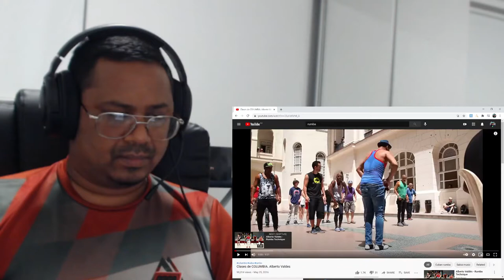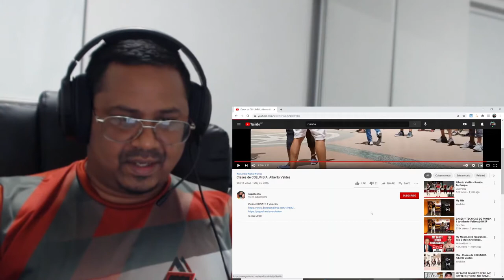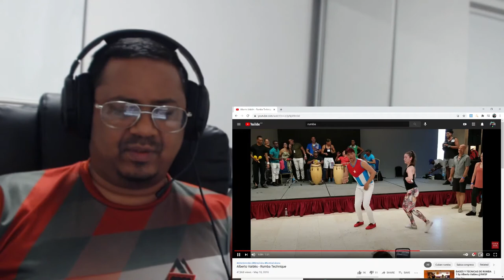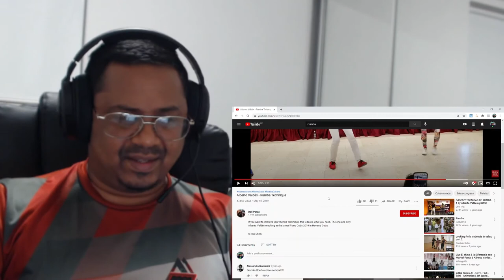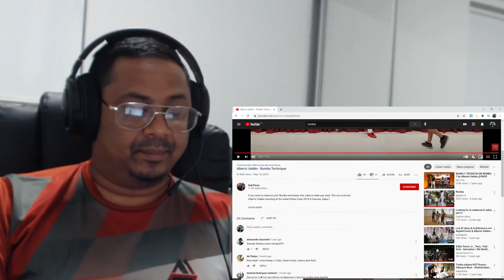Alberto Valdes Rumba (Columbia and Guaguanco) | Reaction | JDP